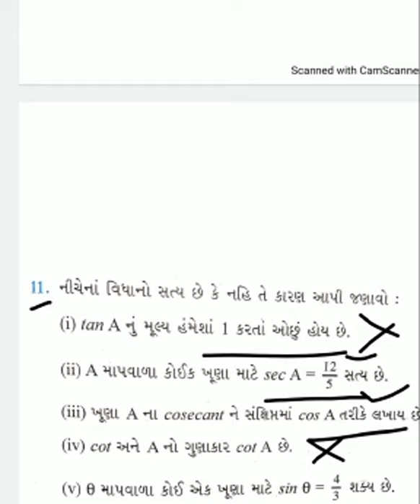STD 10 MATHS CHAPTER 8 સ્વાધ્યાય 8.1 પ્રશ્ન 10 અને 11